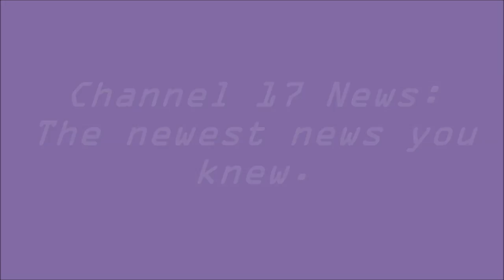News Video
A project for APUSH.